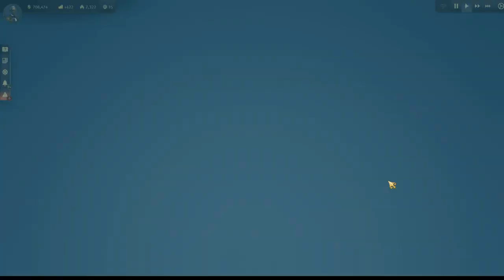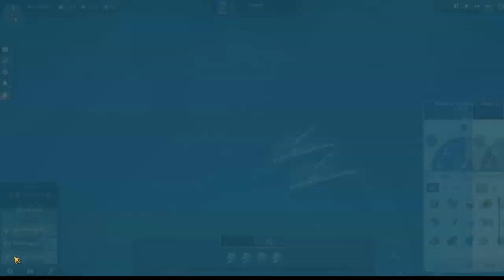Problemas no Novo Mundo... Anno 1800 Gameplay PT BR EP07.